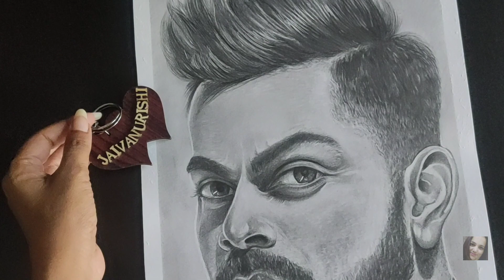The Untold Story of virat Kohli pencil portrait 😳😎 | pencil shading | portrait celebrity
How is the title of this video 😇
If anyone wants to know shading tools can ask in comment section.

Stay always blessed 🙌🏻
Jaivanurishi
how to make virat kohli portrait, virat kohli portrait tutorial, virat kohli portrait time lapse, virat kohli portrait kaise banaen